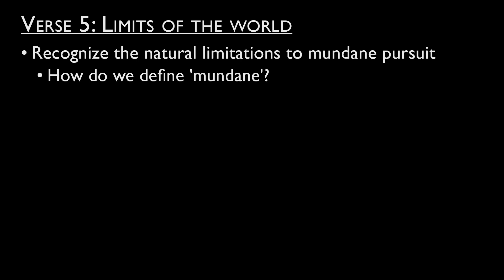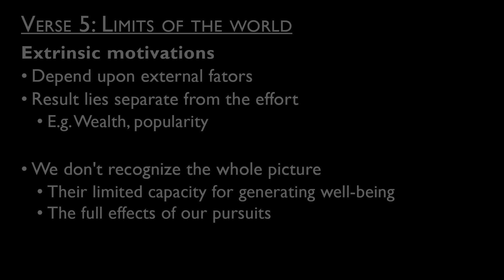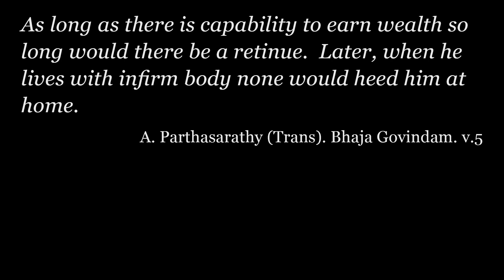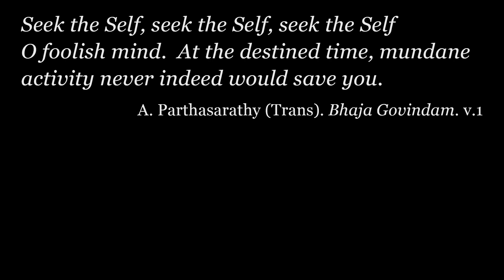Seek the Reality: Verse 5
As long as there is capability to earn wealth so long would there be a retinue.  Later, when he lives with infirm body none would heed him at home.